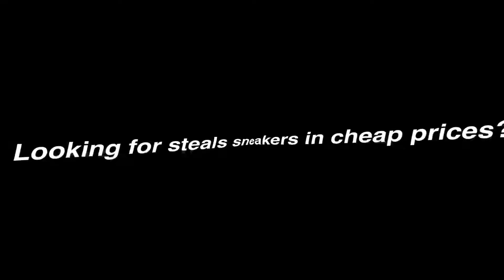HOW TO CLEAN AND WHITEN SHOES USING TOOTHPASTE {Easy Shoe Hack}